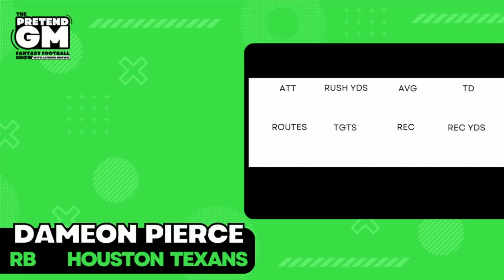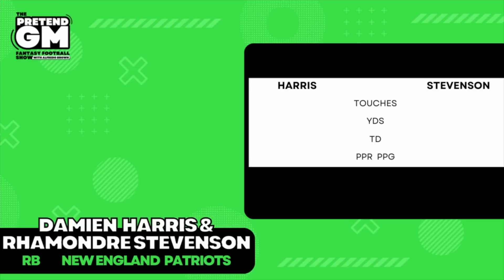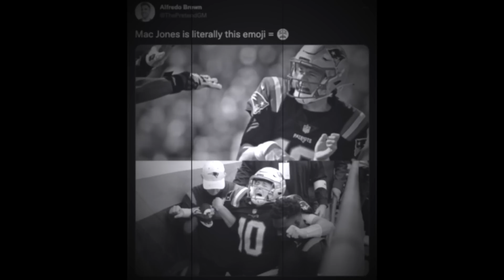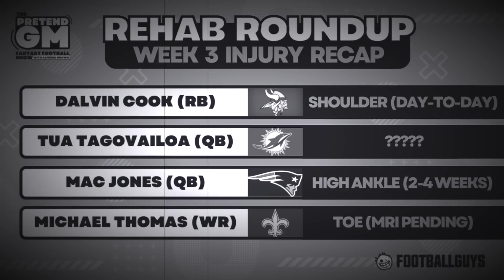NFL Week 3 Stats and Trends, Week 4 Waiver Wire, + Injury Roundup || Fantasy Football 2022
Alfredo Brown and Dr. Vignesh Doraiswamy analyze the NFL Week 3 Stats and trends to do some “microdata refinement”. They look at the waiver wire and discuss how much FAAB you should be putting on Khalil Herbert. Dr. Vig analyzes the most notable injuries and what to do with those players.

00:00 – Khalil Herbert Waivers
02:33 - David Montgomery Injury
04:12 – How to use FAAB
07:26 – NFL Week 3 Stats & Trends
08:23 - Tua Tagovailoa
10:56 – DeVonta Smith
12:06 – Carson Wentz & Curtis Samuels
13:27 – Darnell Mooney
14:45 – Dameon Pierce
15:39 – Rhamondre Stevenson and Damien Harris
17:28 – JK Dobbins
18:31 – D’Andre Swift and Jamaal Williams
19:48 – Clyde Edwards-Helaire
21:40 – Breece Hall and Garrett Wilson
23:28 – James Robinson and Travis Etienne
26:12 – Buy Low Targets: DJ Moore and Austin Ekeler
29:18 – Injury Roundup
29:56 – Dalvin Cook Injury
30:45 – Mac Jones Injury
32:21 – Tua Tagovailoa Injury
33:24 – Michael Thomas Injury
34:14 – Week 4 Waiver Wire
34:48 – Alexander Mattison Waiver
35:12 – Romeo Doubs Waiver
35:31 – Zay Jones Waiver
36:05 – Isaiah McKenzie Waiver
36:23 – Greg Dortch Waiver
37:30 – David Njoku Waiver

Don’t have time to watch? Listen to the Audio-only version of this Show